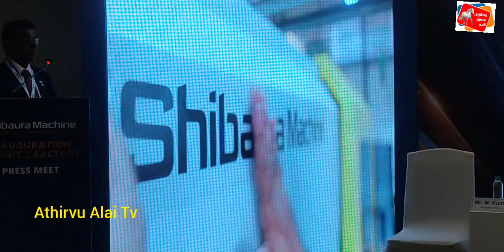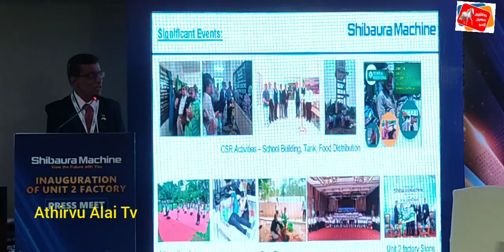சென்னையில் ஷிபௌரா மிஷின் இந்தியா நிறுவனம் ரூபாய் 225 கோடி முதலீட்டில் புதிய ஆளை தொடக்கம்!...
*ஷிபௌரா மெஷின் இந்தியா நிறுவனம் சார்பில் செய்தியாளர் சந்திப்பு*

*ஷிபௌரா மெஷின் இந்தியா நிறுவனம் உற்பத்தியை மூன்று மடங்கு அதிகரிக்க ரூ.225 கோடி முதலீட்டில் புதிய ஆலை தொடங்கியதாக அறிவிப்பு!*

ஜப்பானின் ஷிபௌரா மெஷின் (Shibaura Machine) நிறுவனத்தின் துணை நிறுவனமாகிய ஷிபெளரா மெஷின் இந்தியா நிறுவனம், உயர் துல்லிய இன்ஜெக்ஷன் மோல்டிங் இயந்திரங்கள் தயாரிப்பில் சர்வதேச அளவில் முன்னணியில் உள்ளது. சென்னையை அடுத்த செம்பரம்பாக்கத்தில் உள்ள இந்நிறுவன ஆலையில் 2-ஆவது பிரிவின் செயல்பாட்டைத் தொடங்கியுள்ளது. இந்த ஆலையின் உற்பத்தித் திறனை அதிகரிப்பதற்காக ரூ.225 கோடி முதலீடு செய்யப்பட்டுள்ளது.

செம்பரம்பாக்கத்தில் செயல்படும் எஸ்.எம்.ஐ. (SMI) ஆலை ஆண்டுக்கு 1,200 இன்ஜெக்ஷன் மோல்டிங் இயந்திரங்களையும் அதன் உதிரி பாகங்களையும் தயாரிக்கிறது. இந்நிறுவன இயந்திரங்கள் ஆட்டோமோடிவ், எலெக்ட்ரிகல், வீட்டு உபயோகம் மற்றும் பர்னிச்சர், பொருள்களைக் கையாள்வது,  மருத்துவம், பேக்கேஜிங், பிரிபார்ம்ஸ், பி.வி.சி, பொம்மை, எழுது பொருள் மற்றும் பிற துறைகளில் பயன்படுத்தப்படுகிறது. இந்தியா முழுவதும் இந்நிறுவனத்துக்கு வாடிக்கையாளர்கள் அதிக எண்ணிக்கையில் உள்ளனர். இது தவிர வட அமெரிக்காவில் 45 நாடுகள், மத்திய கிழக்கு மற்றும் மேற்கு ஆப்பிரிக்க நாடுகள், தெற்காசிய நாடுகள் உள்ளிட்டவற்றிலும்
இந்நிறுவனத்துக்கு வாடிக்கையாளர்கள் உள்ளனர். புதிய விரிவாக்க நடவடிக்கை மூலம் எஸ்.எம்.ஐ. நிறுவனம் படிப்படியாக தனது ஆண்டு உற்பத்தித் திறனை 4,000 ஆக உயர்த்திக் கொள்ள வழி ஏற்பட்டுள்ளது.

தொழிற்சாலையின் 2-ஆவது பிரிவு தொடக்கம் குறித்து செய்தியாளர் சந்திப்பில் ஷிபௌரா மெஷின் குழுமத்தின் தலைவர் திரு. ஷிகெடோமோ சகமோடோ (Mr. Shigetomo Sakamoto) கூறுகையில், "எங்களது உத்திசார் அணுகுமுறையில் முதலீட்டுக்கு ஏற்ற மிகச் சிறந்த நாடாக இந்தியா திகழ்கிறது. இந்த நாட்டில் முதலீடு செய்வதைத் தாண்டி திறன் மிகு பணியாளர்கள் இங்கு கிடைப்பது மற்றும் மிகவும் பயனுள்ள கூட்டாளிகள் கிடைப்பதும் மிக முக்கியமான காரணமாகும். அத்துடன் எங்களது தயாரிப்புகளுக்கு தொடர்ந்து தேவை அதிகரித்து வருகிறது.
எஸ்.எம்.ஐ.
நிறுவனம் தனது சிறப்பான செயல்பாடு மற்றும் தொழில்நுட்பப் புத்தாக்கத்திற்காக ஷிபௌரா தலைவர் விருதைப் பெற்றுள்ளது. இந்தியப் பிரிவு மூன்று ஆண்டுகளில் இரண்டு முறை இவ்விருதை பெற்றுள்ளது.

அத்துடன் இந்திய அரசின் பிரதான இலக்கான 'மேக் இன் இந்தியா' திட்டத்தை செயல்படுத்துவதிலும் பொறுப்புணர்வுடன் நடந்து கொள்கிறது. எங்கள் நிறுவனத்தின் 2-ஆவது பிரிவு மூலம் உற்பத்தி திறன் இரட்டிப்பாக உயரும். இங்கு இந்திய தொழிற்சாலைகளில் அடுத்த 3 ஆண்டுகளில் பயன்படுத்தப்படவிருக்கும் மேம்பட்ட தொழில்நுட்பம், பொருள் தொழில் நுட்பம். சுட்டுப்பாடு மெகடிரானிக்ஸ் (Mechatronics) மற்றும் ஐ.ஓ.டி. (IoT) நுட்பம் ஆகியவற்றை தயாரித்து அளிக்கும் திறன் கொண்டதாக இருக்கும்" என்று கூறினார்.